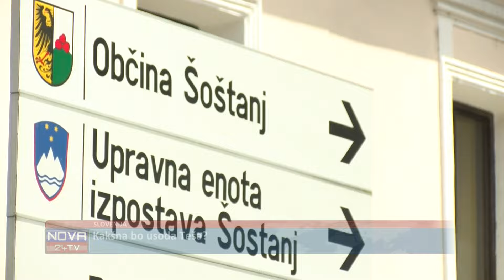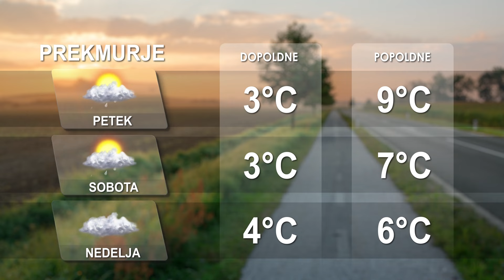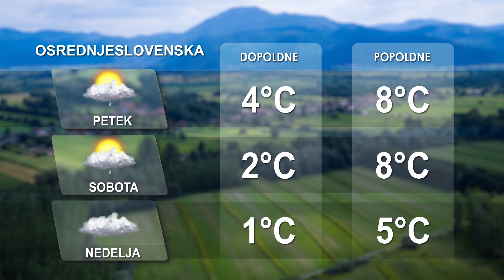[Kratke novice] 28.11.2024 Novice ob 14h na Nova24TV